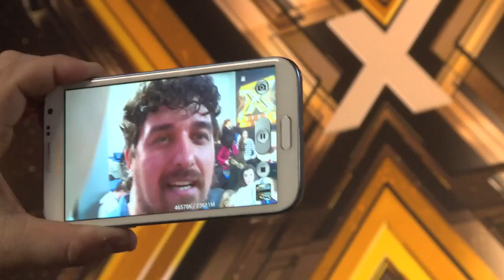Hildegard Mraković - "Piece of my heart" - X FACTOR ADRIA - Auditions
Mlada majka, Hildegard rasturila s pjesmom Piece of my heart.

Ne zaboravite se pretplatiti na naš kanal za još više sadržaja.